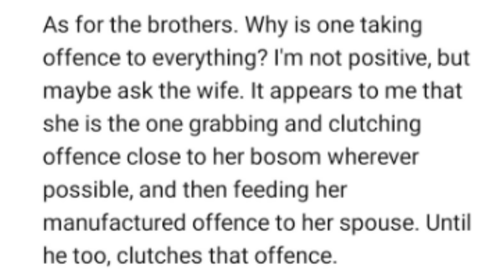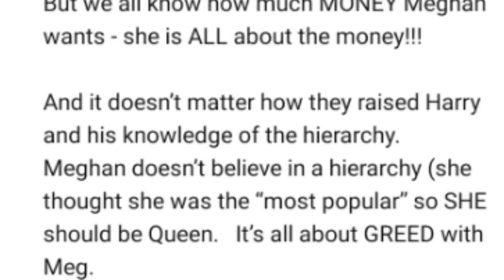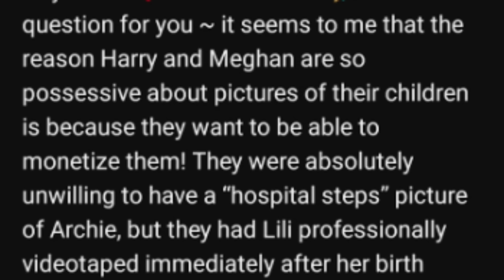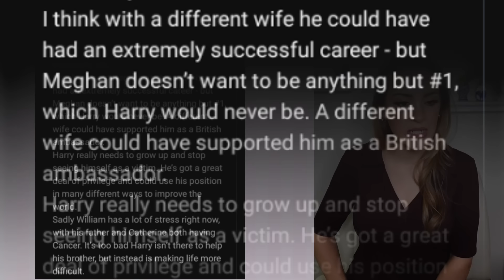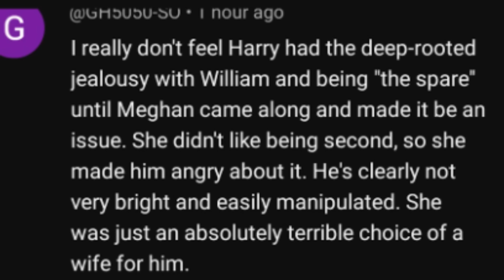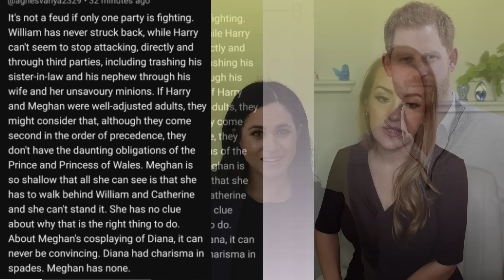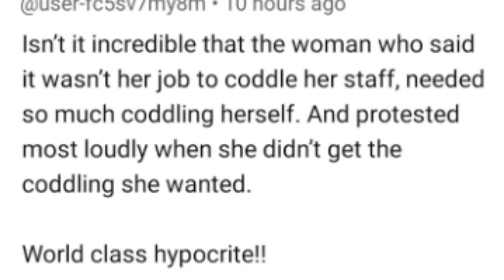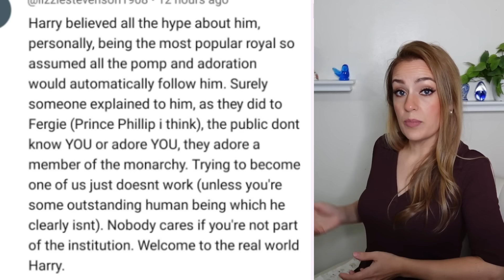MEGHAN'S LIES & HARRY'S OVERPROMISES: RIFT MAKING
The Royal Rift created single-handedly by the Sussexes has torn apart the brothers Prince William and Prince Harry, but who is really behind this? Is it Meghan Markle's Fault? How much did Prince Harry's over-promises to Meghan contribute to her discontent? What significance did Meghan's lies to Harry have in this drama? Today's video takes a closer look at the "feud" which is more of an attack from the Sussexes and answers the most important questions on the subject.
There are timestamps for this video!
A new update covering Meghan and Harry's most recent nonsense will be out in a few days, in the meantime, I hope you enjoy this comment response video!

ILY, BB

0:00-3:30 Meghan Scandals
3:31-645 Over-Promising
6:46-8:15 Diana Jealousy
8:16-11:05 Meg Fuelled Problems
11:06-14:34 Inconsistencies & Victimhood
14:35-18:00 Captain Obvious
18:01-21:00 It's NOT a Feud!
21:01-24:36 An Unlikable Heel